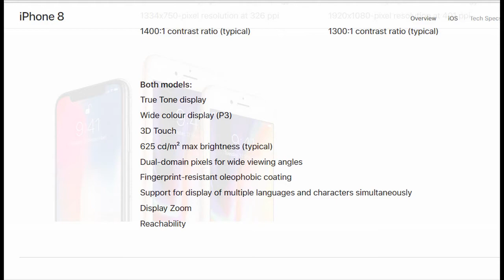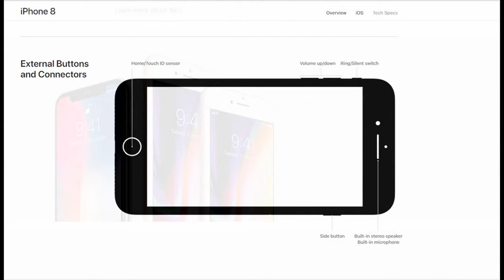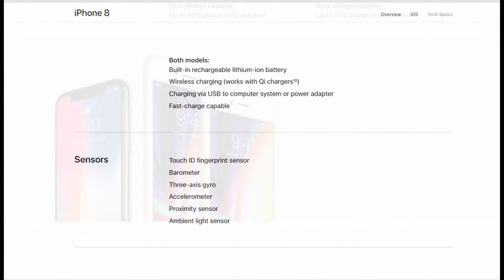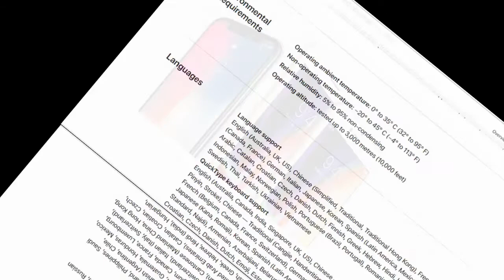the new i phone 8 unboxing whith latestvideo21,,, Full specification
wc to my channal ,,, latestvideo21,,,

भारत में आईफोन 8 और आईफोन 8 प्लस प्री बुकिंग खोले गए हैं, दोनों ऑफ़लाइन स्टोर और ऑनलाइन खुदरा विक्रेताओं के साथ ग्राहकों को लुभाने के लिए सौदे उपलब्ध हैं। दो iPhone 8 मॉडल के लिए पूर्व बुकिंग 29 सितंबर तक जारी रहेगी, जिस दिन शिपिंग शुरू हो जाएगी। रिलायंस जियो भी इस क्रिया में शामिल हो रहा है, और अपने जीओ स्टोर्स, जॉयोडो वेबसाइट, और रिलायंस डिजिटल बड़े प्रारूप वाले स्टोरों के जरिए हैंडसेट के लिए पूर्व-ऑर्डर लेगा। खरीदार के लिए सौदा मिठाई बनाने के लिए, जेओ चैनलों से आईफोन 8 के प्री-बुकिंग में कई प्रस्ताव शामिल होंगे, जैसे कि कैशबैक, बैकबैक गारंटी और प्रति माह 90 जीबी 4 जी डेटा के साथ एक विशेष योजना